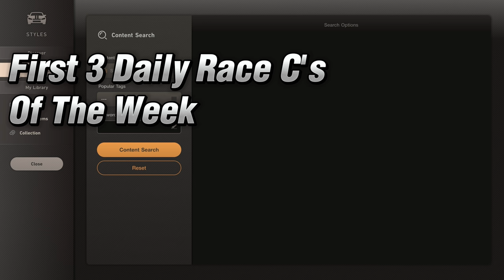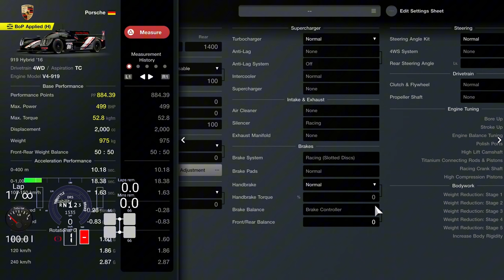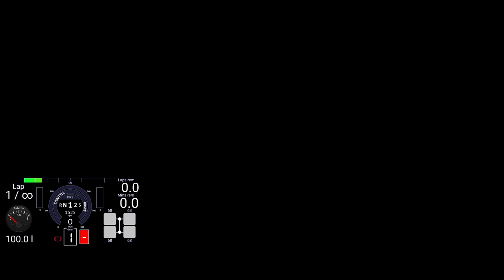GT7 - Monday Monza is WILD! Yes Its Tuesday - Gran Turismo 7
NismoTaku hits up Daily Race C for Monday changeover races. Monza Group 1 Porsche 919

0:00 Intro
0:25 Race Info
1:06 Livery
1:21 Daily Race C
2:07 Race 1 With Telemetry
22:36 Daily Race C
23:20 Race 2
43:19 Daily Race C
44:05 Race 3 With Telemetry

➡ Vecteezy
➡ Xbox Ambassador

➡ PSN/Xbox/Steam/Epic: nIsMo86oz
➡ Mailing Address:
➡ VVG Nismo